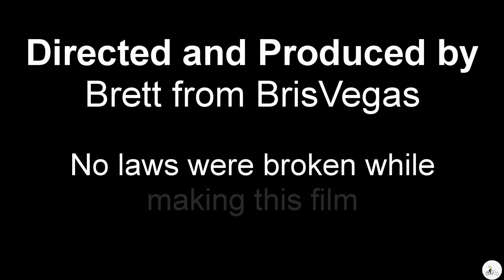Day 11 - Australian Alps Tour (Part 3 of 3)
From Killarney we headed for Carr's Lookout on Spring Creek Road passing Queen Mary Falls on the way.  Head Road took us back down the range to Carney's Creek.  It wasn't long before we pulled up at Dungandan Hotel where we had lunch.  Our tour was over.  After lunch we made our separate ways back to Brisbane.